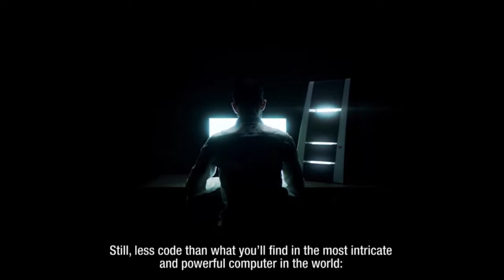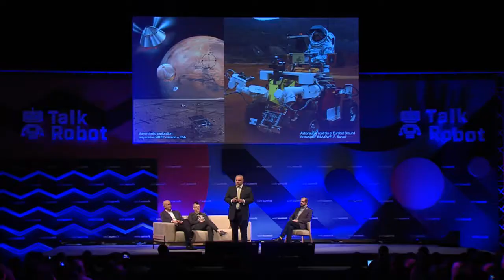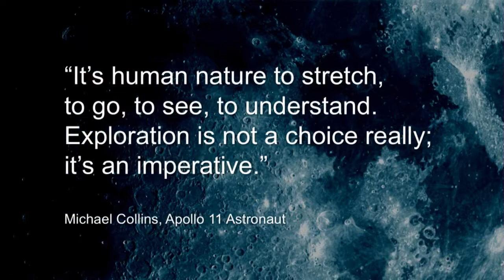Our robot future: A day in in the life in 2030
Silicon Valley Robotics' Andra Keay, Randstad Holding's Jacques Van den Broek, Blue Abyss' John Vickers, and Venture Beat's Stewart Rogers take us through a day in the life in 2030 from their imaginations.